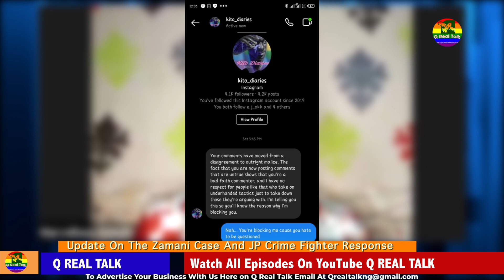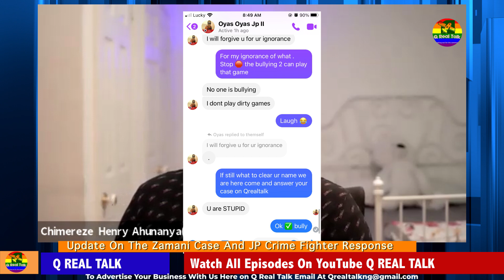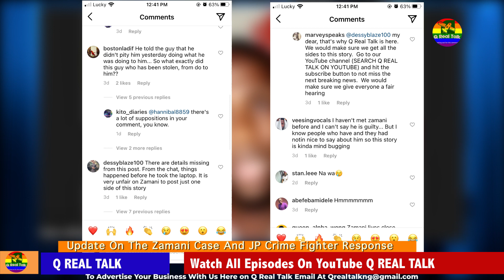(Breaking News!) Wahala As The Crime Fighter JP Oyas Becomes the Criminal On Zamani Abuja Crime Case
A weekly Nigerian talk show which seeks to address LGBTQI related issues, speak up for the community, speak truth to power & leave no stones unturned🌈